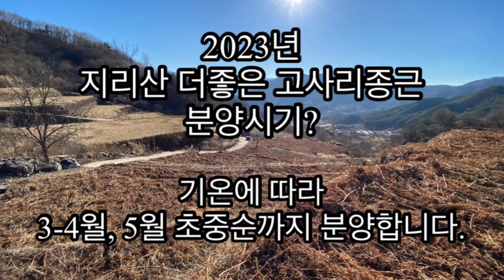고사리종근, 뿌리 성장 원리?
남원시 인월면 천왕봉로 108
쇼핑몰